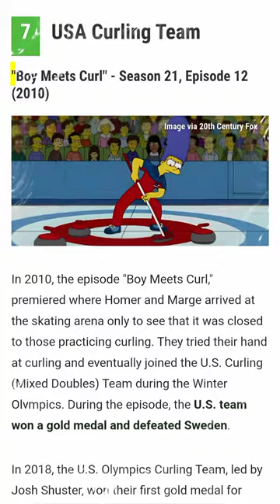The Simpsons Predicated : USA Curling Team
In 2010, the episode "Boy Meets Curl," premiered where Homer and Marge arrived at the skating arena only to see that it was closed to those practicing curling. They tried their hand at curling and eventually joined the U.S. Curling (Mixed Doubles) Team during the Winter Olympics. During the episode, the U.S. team won a gold medal and defeated Sweden.

In 2018, the U.S. Olympics Curling Team, led by Josh Shuster, won their first gold medal for Curling. The U.S. team also beat Sweden in the 2018 Olympic with a score of 10 to 7.

It is intended primarily for the purpose of encouraging informed discussions, criticism and review of cinema and towards such purpose the programs use short extracts of cinematograph films, sounds recording and photographic works. These clips and extracts are of a minimal nature and the use is not intended to interfere in any manner with their commercial exploitation of the compete work by the owners of the copyright. The use of works are in compliance with the fair dealing exception provided under Sec.